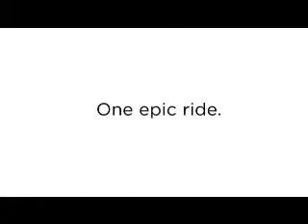Top 10 anuncios de superbowl🏈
-DEPORTES🏈

Muchos de los anuncios del Super Bowl  fueron diseñados para entretener y ser digeridos con facilidad con la intención de ganar, de algún modo, la guerra de comerciales que aparecerán cada año en la gran final, sin embargo, la última palabra la tendrán las audiencias.

Les presentamos el top 10